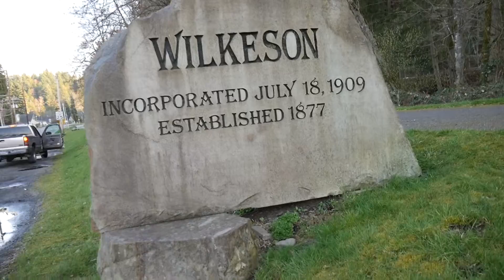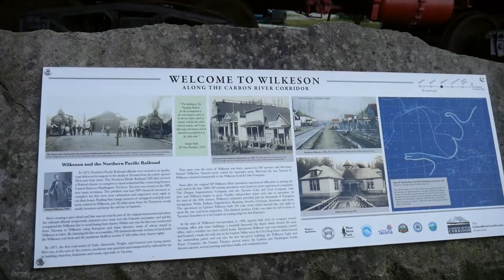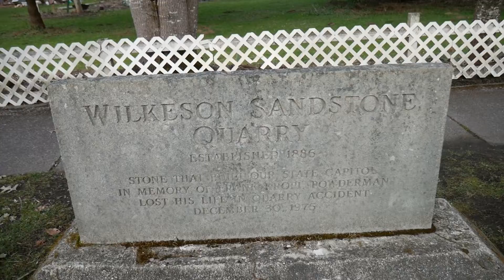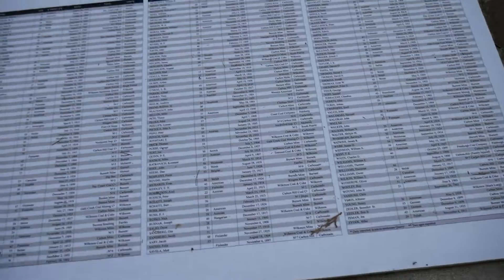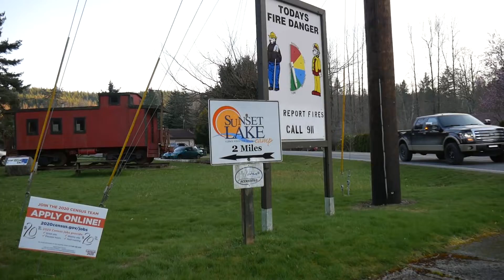Exploring Wilkeson Washington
Discover the hidden gems of Wilkeson, Washington: the historic Wilkeson Coke Ovens and the scenic Fairfax Bridge leading to the historic Melmont Ghost Town. Experience a charming getaway with unexpected sights to see.